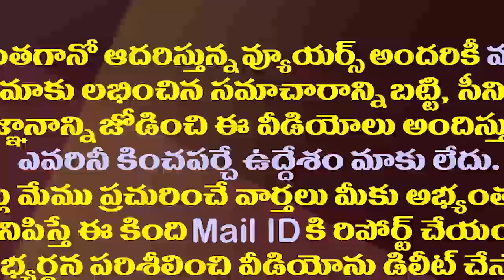రఘురామను బయటకు లాగి టీడీపీ పట్టాభిపై సజ్జలసెటైర్లు|Sajjala Ramakrishna Reddy Satires on TDP Pattabhi